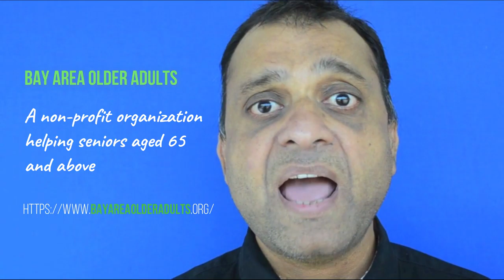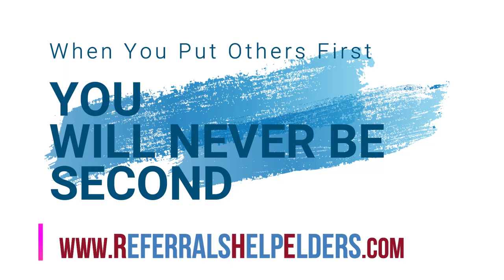Worthy Cause Video BAO with Dr. Anne | TradeMyHome.com | Your Home Sold Guaranteed By Gupta Group